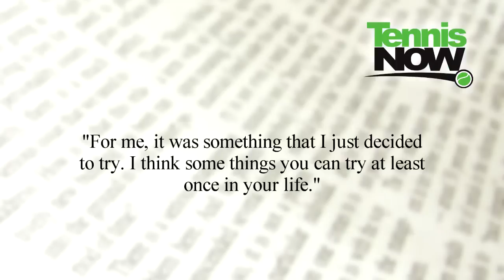Beijing, Tokyo Semis; Murray Up For Fed's No. 3; Nude Zvonareva In ESPN Body Issue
Lauren Lynch covers the latest tennis news. Some exciting semis will take place in Tokyo with Rafael Nadal facing Mardy Fish and David Ferrrer taking on Andy Murray. In Beijing, Jo-Wilfried Tsonga will get to clash against Tomas Berdych and Ivan Ljubicic will play Marin Cilic. On the women's side, top seeds fell with the loss of Caroline Wozniacki and the semis will include Andrea Petkovic v. Monica Niculescu and Flavia Pennetta v. Agnieszka Radwanska. Murray could take Roger Federer's World No. 3 ranking. Dinara Safina announced retirement. Vera Zvonareva posed nude for the ESPN Body Issue.